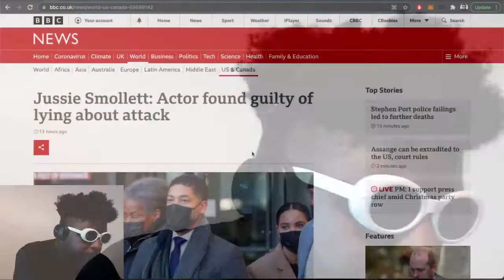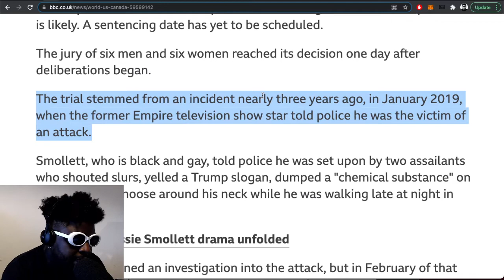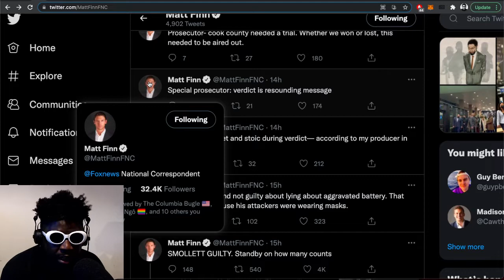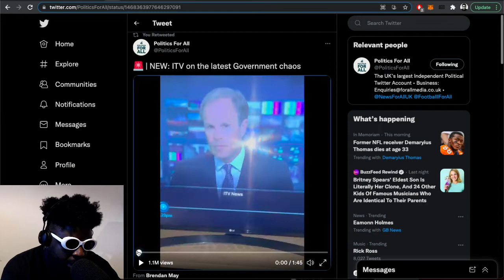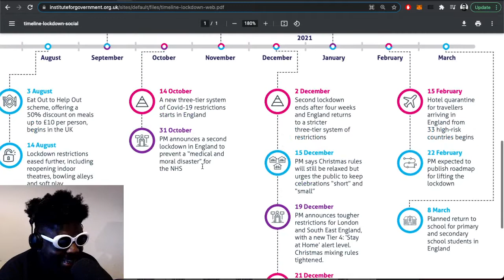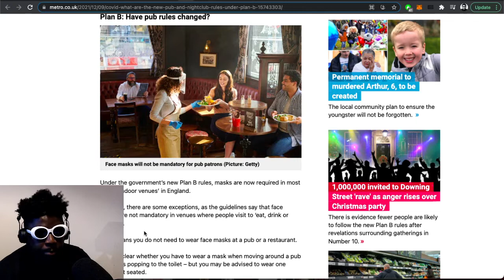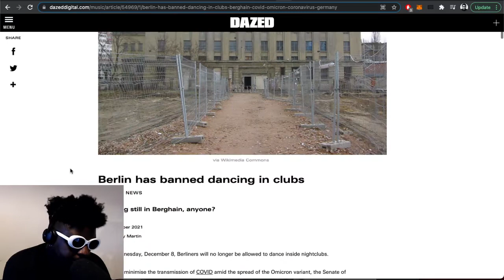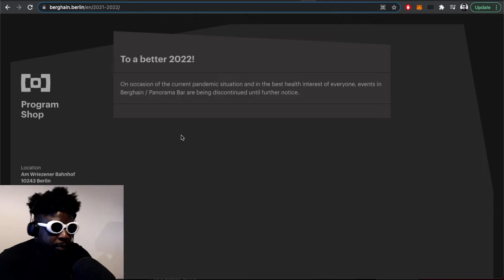Jussie Smollett found Guilty, No 10 Christmas Party, UK Plan B, Berghain Closes & MORE | TAZS #525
Agostinho rambles about Jussi Smollett found guilty of lying about his attack, leaked Government video proving they don't care, UK Plan B restrictions, Berlin bans dancing, Berghain closes until 2022 and beyond and more...